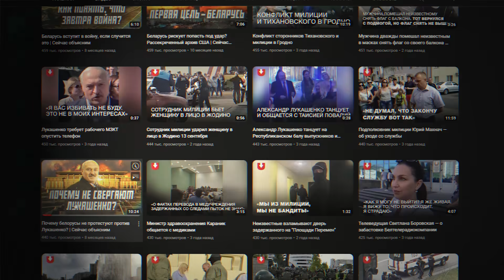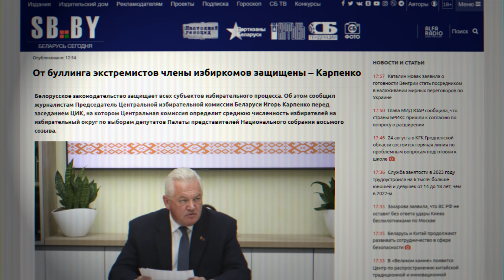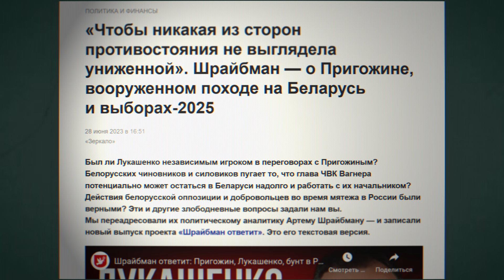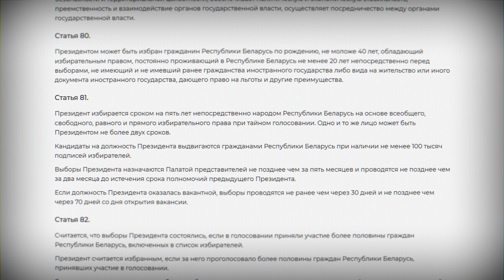Какой план Лукашенко на выборах 2025? | Сейчас объясним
В 2020 году Лукашенко чуть не потерял власть и лишился своей легитимности. Следующие выборы в Беларуси уже не за горами, и власти начинают готовиться к ним уже сейчас. Рассказываем, по какому сценарию они могут пройти.